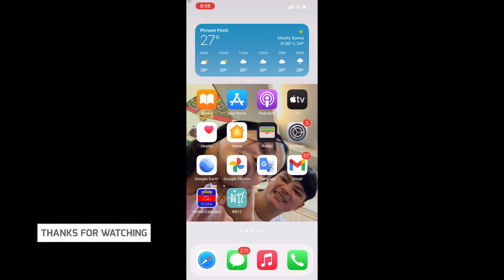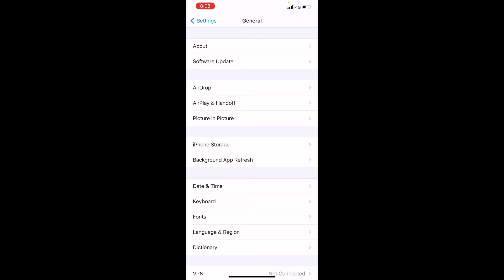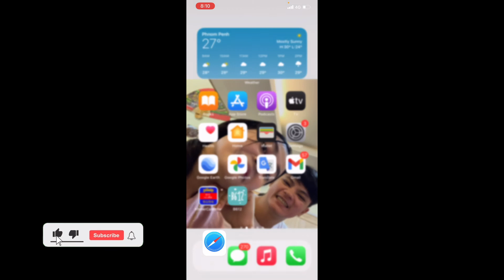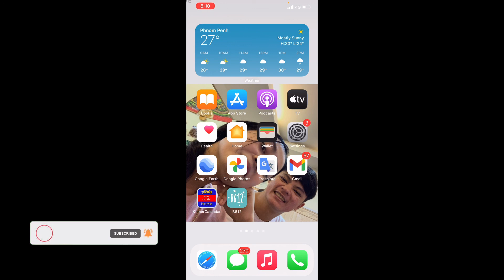នេះជាមូលហេតុ Unable to check for updates មានចំនុចមួយចំនួនដែរ Error កំពុង update